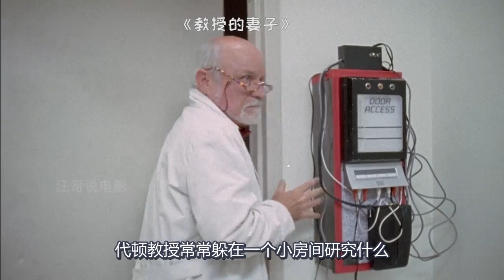两名男生拜访教授，竟然趁他出门，将他年轻貌美的妻子杀害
《鬼作秀3》之《教授的妻子》电影、影视、剧情、奇幻、惊悚